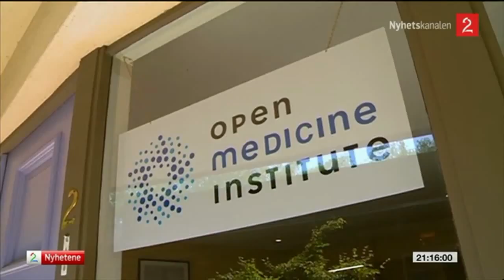Update on results on ME patients in new Rituximab study.(Click subtitles for English text)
**To use ENGLISH subtitles, click/activate the "CC" icon on the videobar. You may need to be on a PC to have this feature.*

A clinical trial on 140 ME-patients are starting up at Haukeland University Hospital. Previous and new studies has shown ekstra ordinary results.

The scientist has now funded 17 out of the 22 million norwegian kroner they need to conduct the study.

MEandYou is a crowdfunding driven and started by Maria Gjerpe, med. dr and ME-patient. It gained 3 million norwegian kroner in 90 days for the trial at Haukeland.